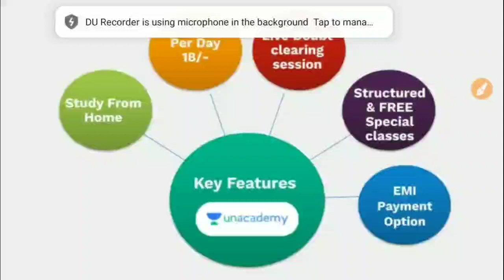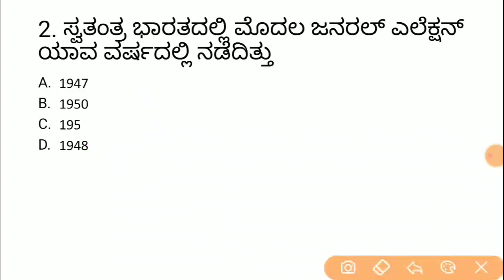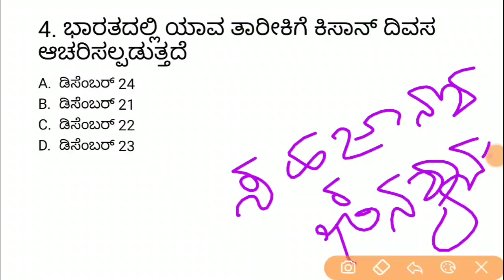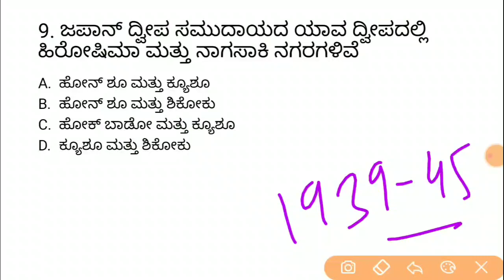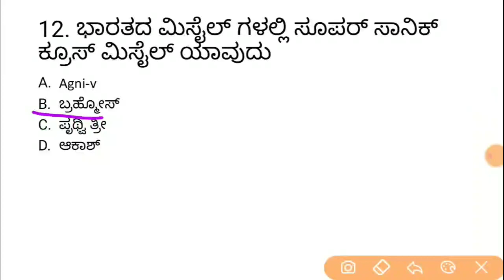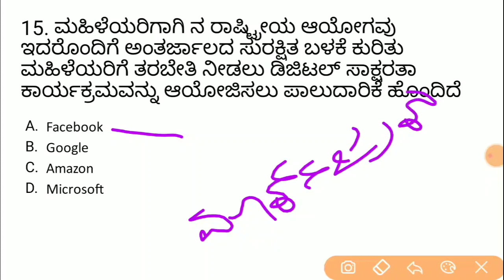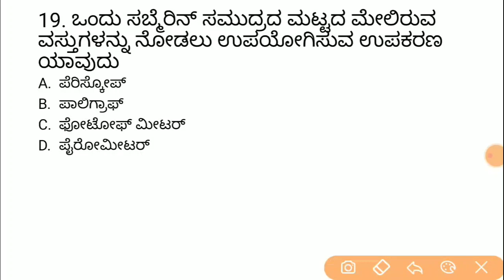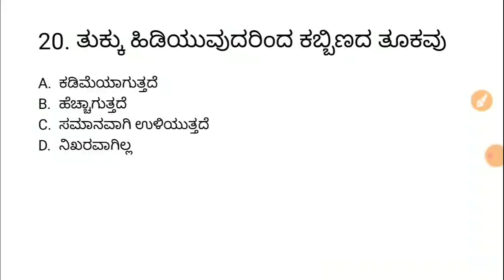ಪ್ರಚಲಿತ ವಿದ್ಯಮಾನಗಳ ವಿಶೇಷಾಂಕ - 17 | KAS / FDA / SDA / PSI / KPSC | Imamsab Multani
Unacademy Subscription Benefits:
1. Learn from your favorite teacher
2. Dedicated DOUBT sessions
3. One Subscription, Unlimited Access
4. Real-time interaction with Teachers
5. You can ask doubts in the live class
6. Download the videos & watch offline